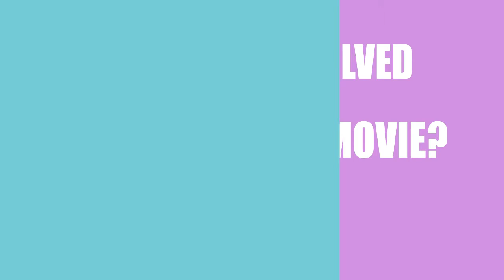Who made the movie Wild Faith (2018)?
Find out which Director, Writer ans Actor\Actress made the film Wild Faith (2018)